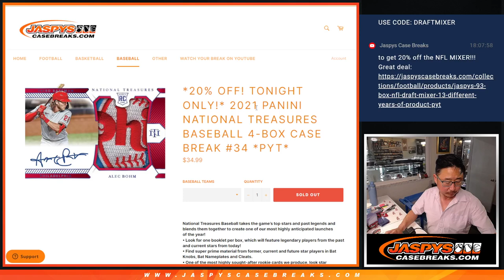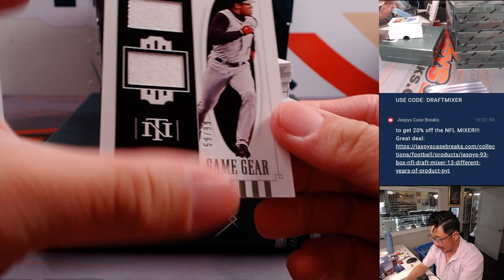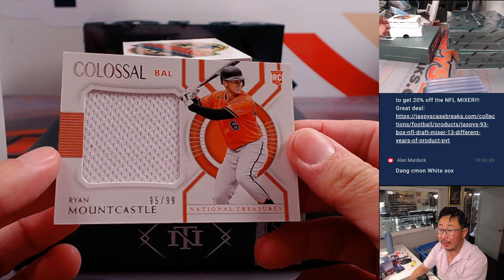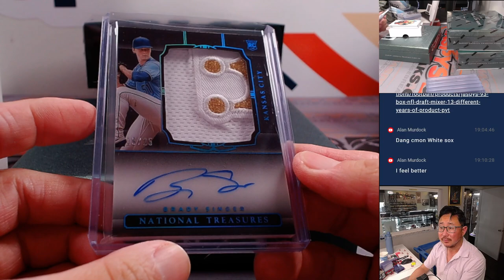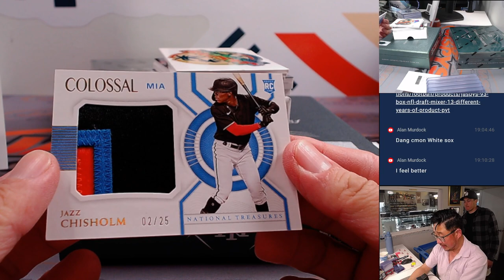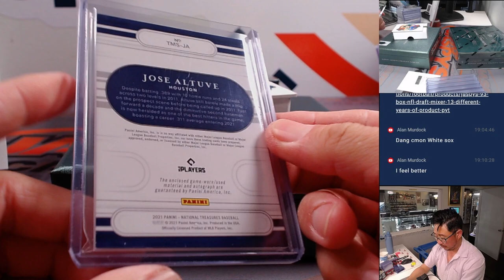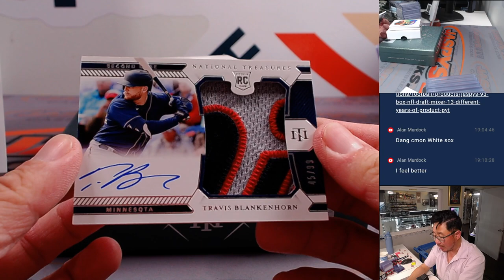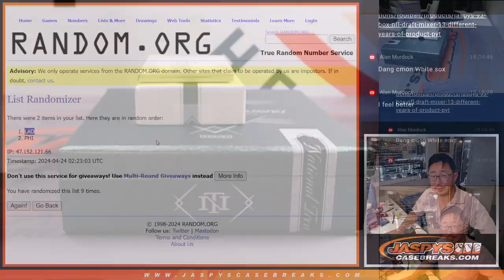Tu, 04/23/24 - 2021 PANINI NATIONAL TREASURES BASEBALL 4-BOX CASE BREAK #34 *PYT*